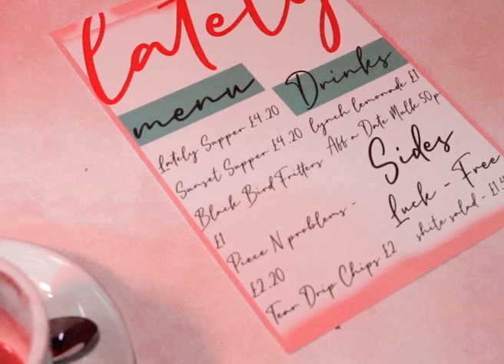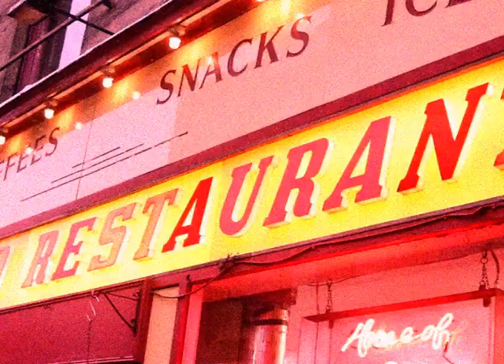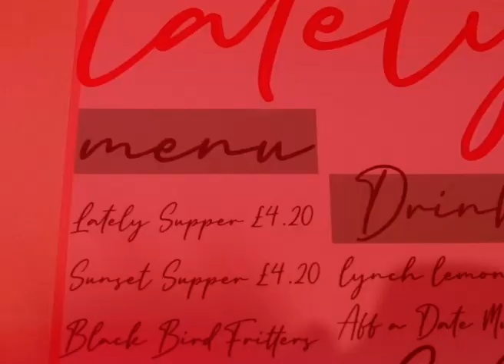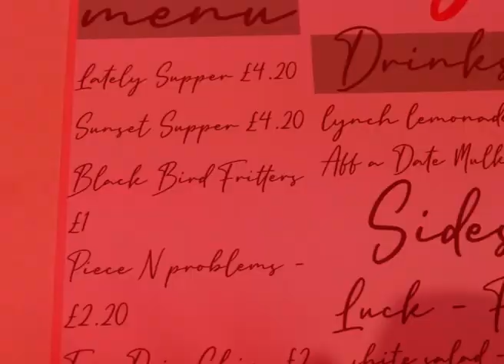LATELY - Sean Lynch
Directed, produced and designed by myself